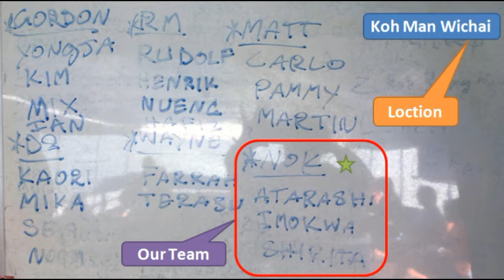Koh Man Wichai [Fun Diving *125]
GoPro HERO5 Black : Mid view with Super Suit and Blue Water Dive Filter

TUSA IQ1204

Location :Koh Man Wichai

◆ Wise ◆
international money transfer